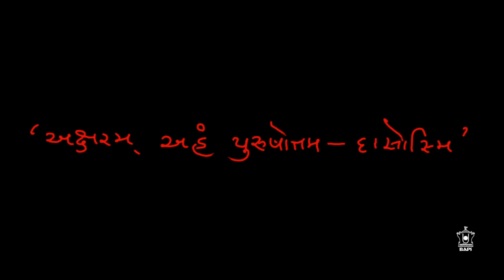Swaminarayan Diksha Mantra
Aksharam aham purshottam dashoshmi